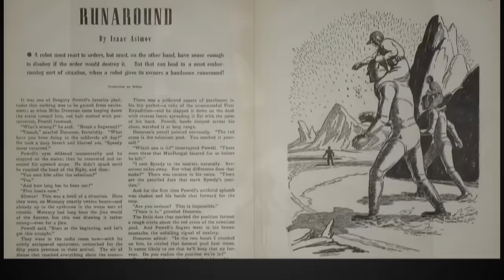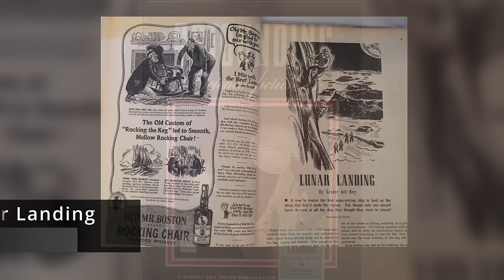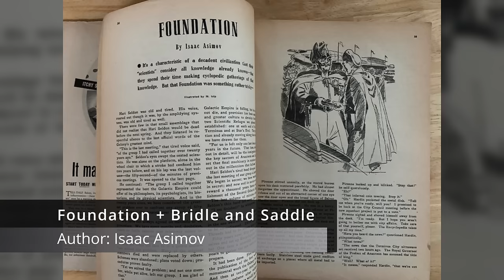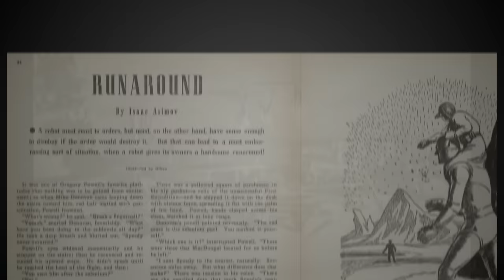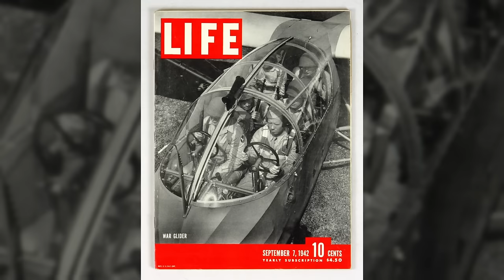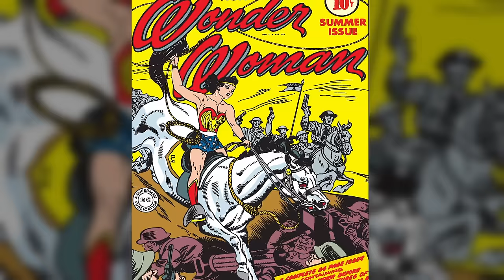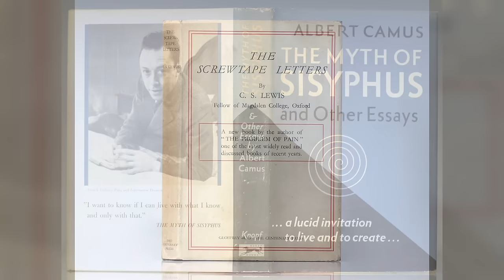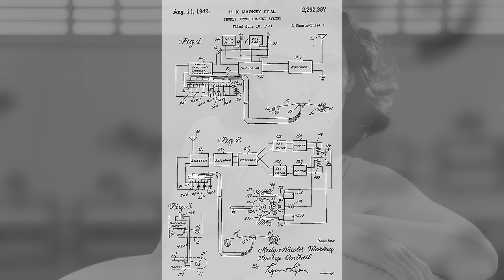History of Sci-Fi Film- 1942- Robots and Ray Guns Episode 22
In 1942, Hollywood shifted to more patriotic films but American science fiction produced mostly mad scientist films and sequels. Films out of France and Hungary pushed the boundaries and explored time travel on film.

Mars Wants Movies is a guide to the history of science fiction film (and eventually television).

Send a Super Thanks on YouTube or

Bowery at Midnight on YouTube and The Internet Archive

The Corpse Vanishes on YouTube and The Internet Archive

The Mad Doctor of Market Street on The Internet Archive

Dr. Renault's Secret on YouTube and The Internet Archive

Chapters:
00:00  Introduction
01:51  The Sci-Fi Sequels of 1942
10:58  The Time Travel Films of 1942
17:38  The Sci-Fi Films of Bela Lugosi
22:46  The Mad Scientist Films of 1942
29:40  Science Fiction Literature of 1942
32:18  Historical, Cultural, and Scientific Events
38:35  Hollywood and Beyond